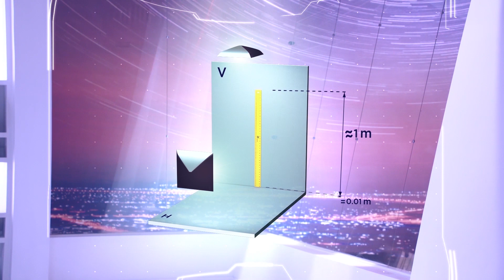Einstein’s relativity simply explained in Quran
Spaceships moving at relativistic speeds appear to be "squished" in the direction of movement (length contraction). Astronauts measure the seconds ticking by slower in space (time dilation). Watch as we explain how the Qur'an refers to these two key aspects of Einstein's Theory of Special Relativity.